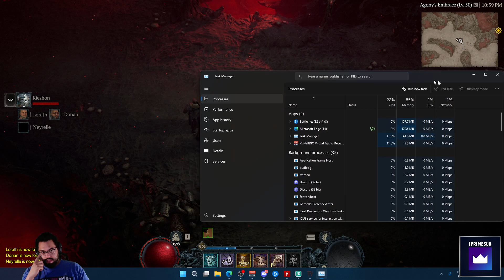Diablo 4 (PC) - Barbarian Playthrough | Part 80